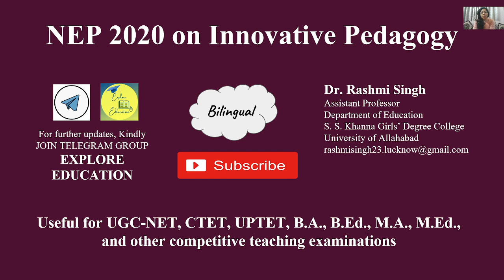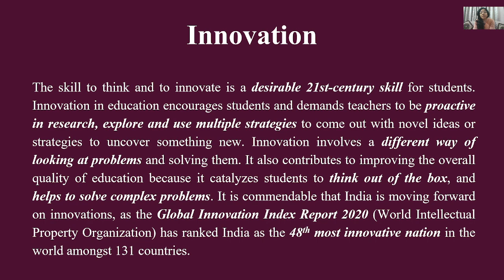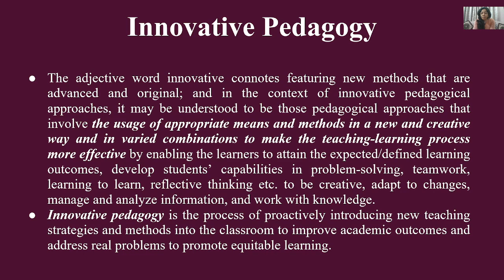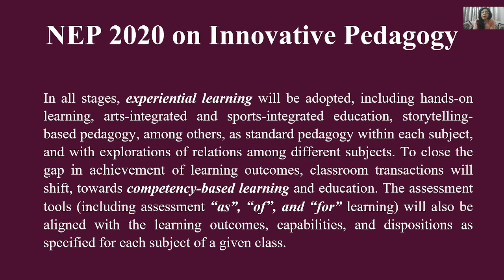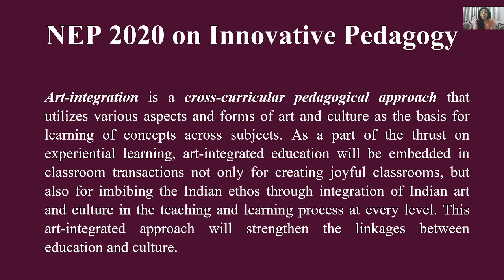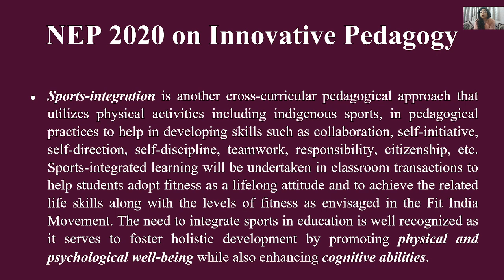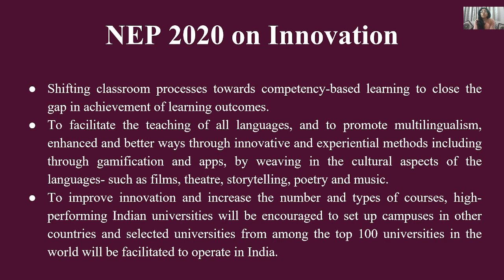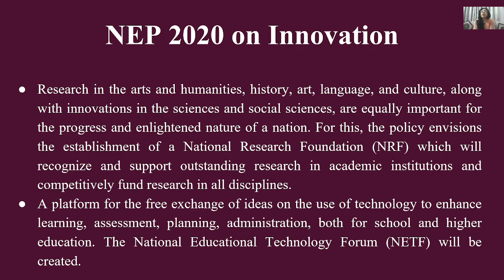NEP 2020 on Innovative Pedagogy